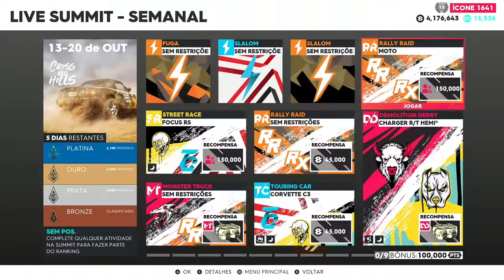The Crew 2 - LIVE SUMMIT (*CROSS AXLE HILLS*)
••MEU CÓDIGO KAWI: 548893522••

••MEU CÓDIGO TOK TIK: J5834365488••

★PARCERIAS★

NENHUMA

▓▓▒▒▒░░  OBRIGADO ░░▒▒▒▓▓